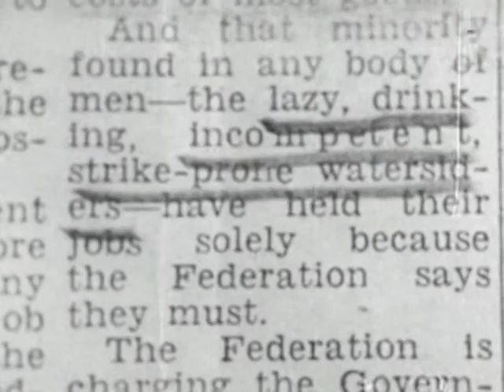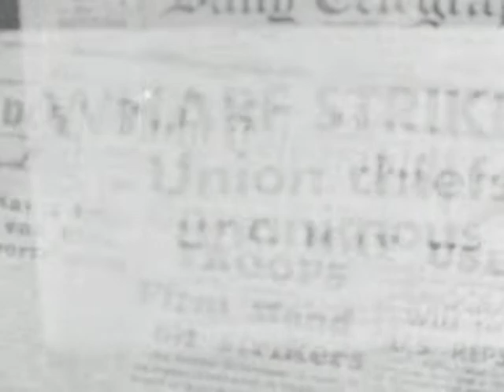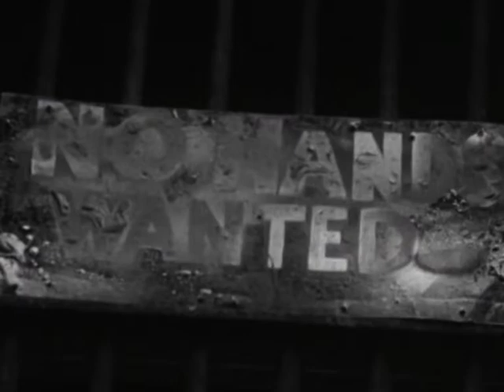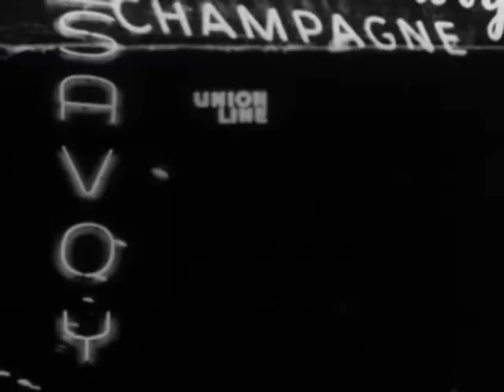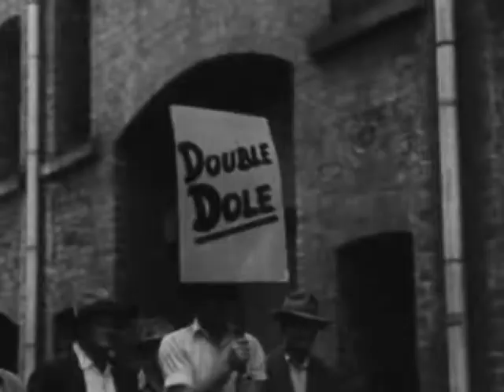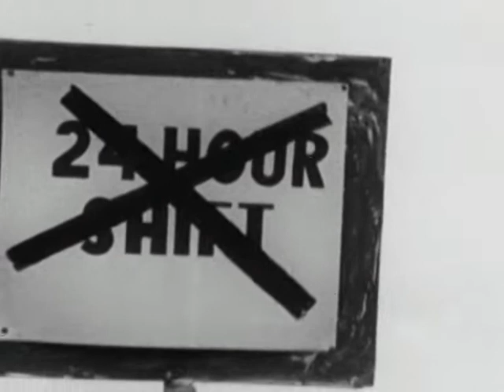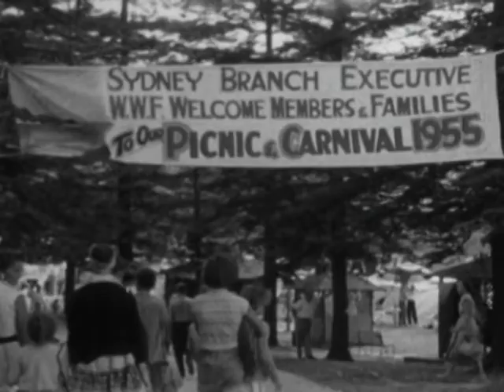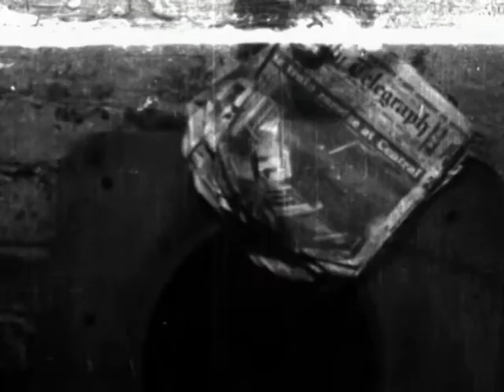The Hungry Miles (1955)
Produced by the Waterside Workers Federation Film Unit (WWFFU)
Keith Gow, Jock Levy and Norma Disher.